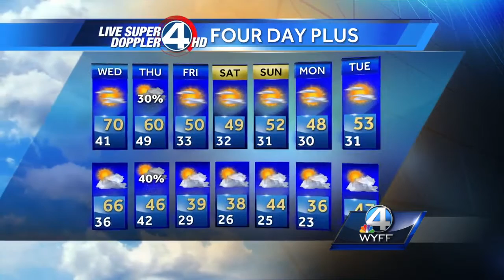John Cessarich's Complete Forecast